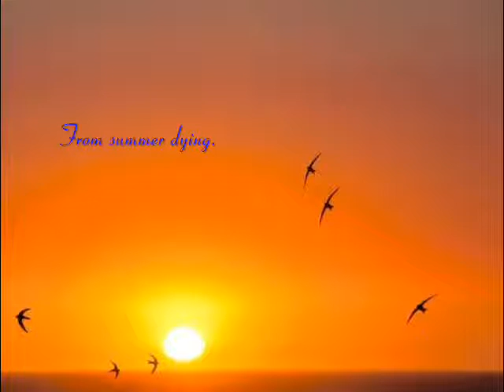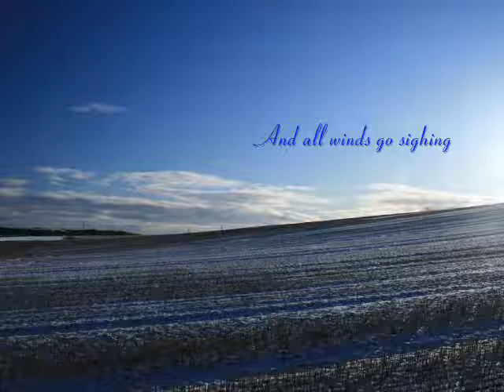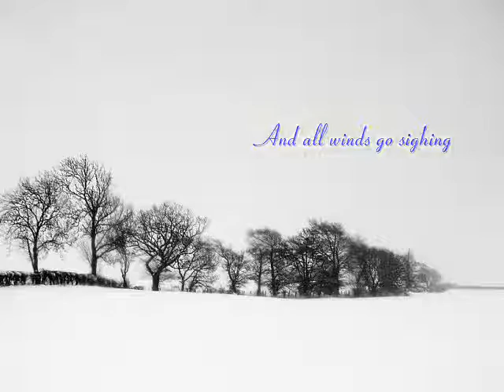Gibbons 'A Lament' Op.20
Jack Gibbons song 'A lament' Op.20, a setting of words by Christina Rossetti, composed in 2001 and sung by the soprano Suzanne Fleming-Atwood, accompanied by the composer (recorded live at Davis & Elkins College, Elkins, West Virginia in October 13 2011).